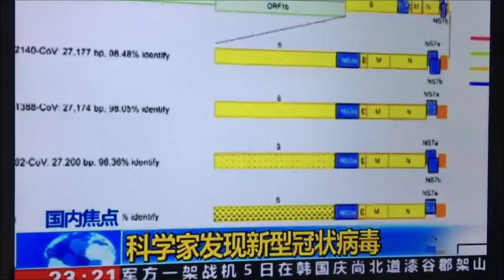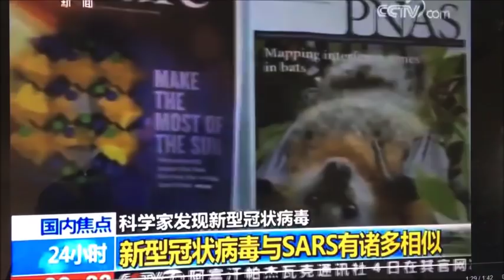邪惡！新冠狀病毒早已發現！疫情應是當局故意製造！近期反常現象為何特多？逆天惡行動機何在？ （一平快評68，2020/01/24）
邪惡！新冠狀病毒早已發現！疫情應是習近平當局故意製造！近期反常現象為何特多？逆天惡行動機何在？ （一平快評68，2020/01/24）